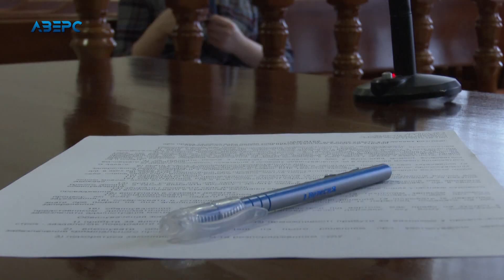Забив до смерті: у Луцьку судитимуть чоловіка, який вбив товариша у Рівному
Його справу Рівненський суд розглядав не один раз. І не один рік. Поки чоловік перебуває у місцевому СІЗО, його справа перекочувала у Волинський апеляційний суд. Місцева Феміда винесе свій вирок тоді, коли підсудний буде присутній не дистанційно, а особисто.